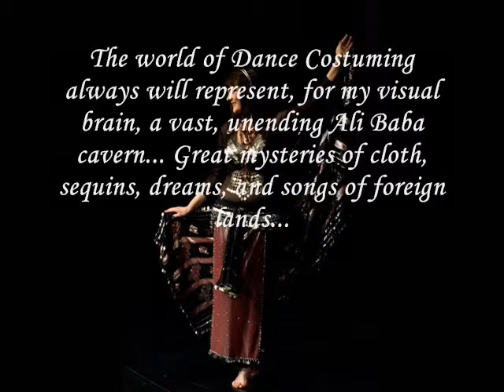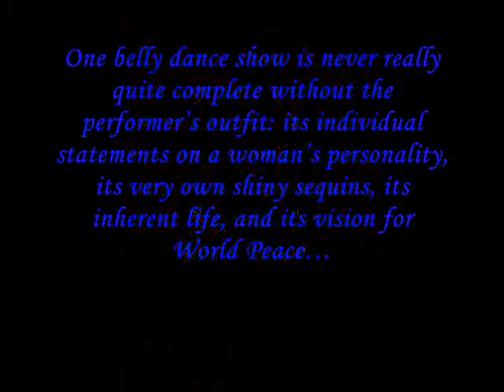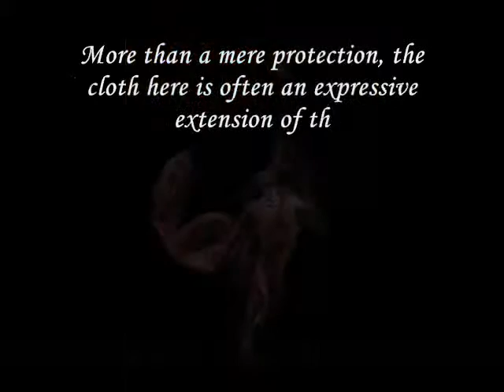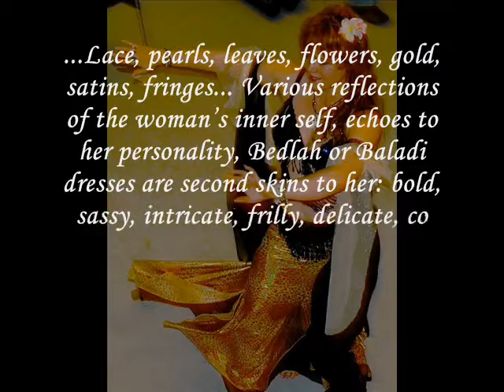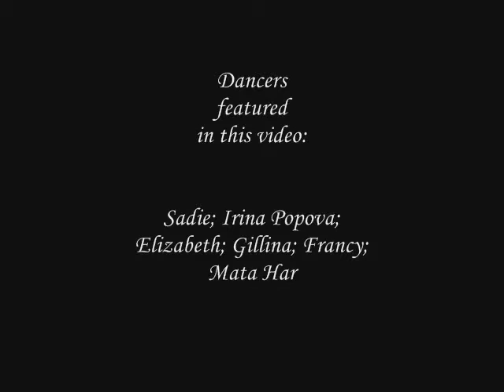Bellydance costumes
Short and sweet, a small tribute to the art of costuming in Oriental Dance, Raqs sharqi. Wish I knew whom that beautiful song was by, shame on me...